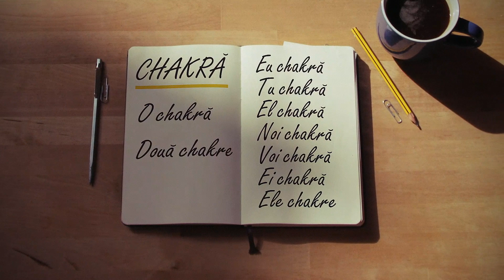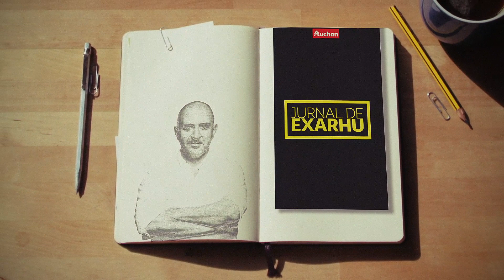Jurnal de Exarhu - episodul 7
Dragă jurnalule, eu și pernuța mea suntem bine. De fapt ne simțim suspect de bine, acum că tocmai ce am donat sânge în deplină siguranță... ceea ce vă îndemn și pe voi să o faceți! Mergeți și donați! Ne revedem curând!